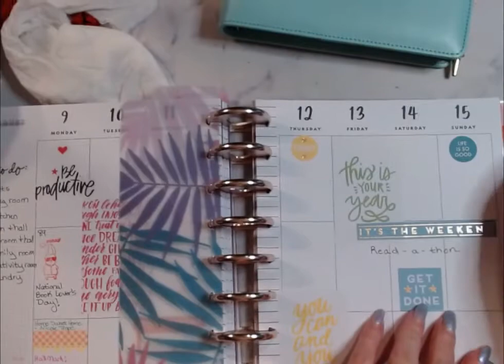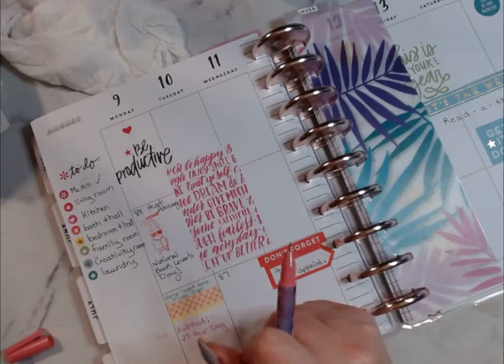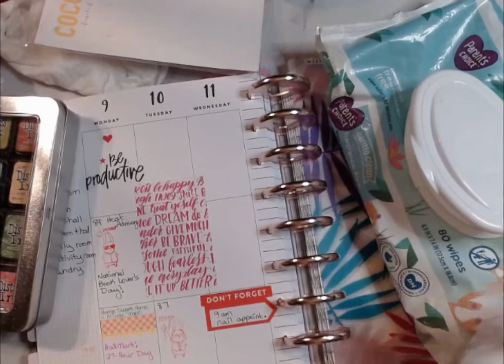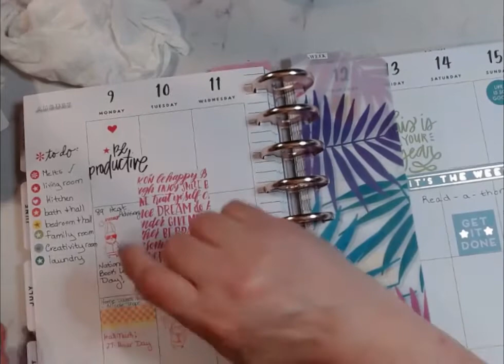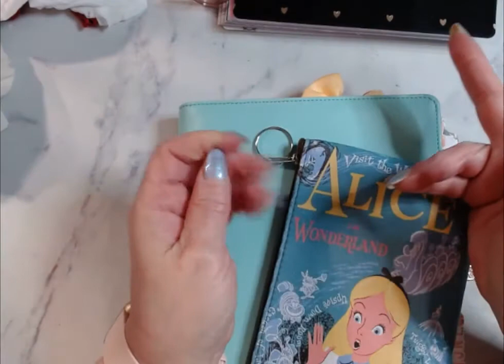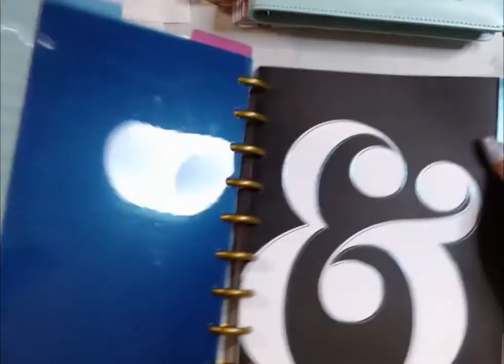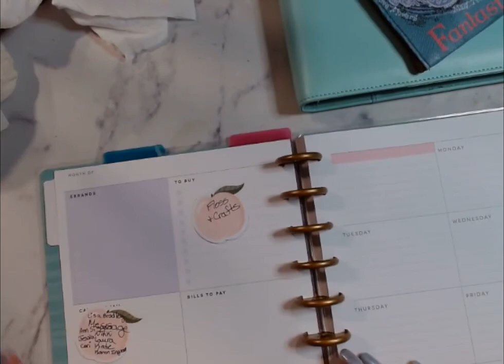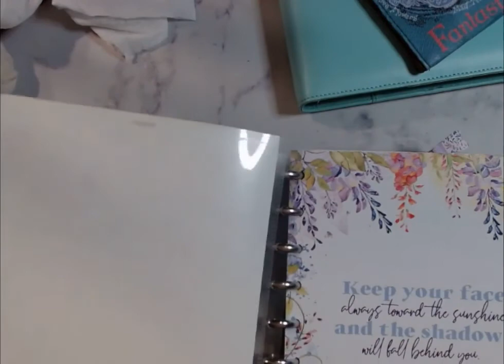What's Going On Today August 10, 2021